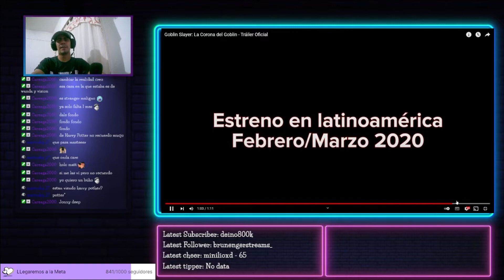GOBLIN SLAYER : La Corona del Goblin - Nuevo Trailer - REACCIÓNANDO A PELICULAS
GOBLIN SLAYER : La Corona del Goblin REACCIÓN al Nuevo Trailer .

Dejen sus Comentarios que les pareció el Video y que otros les Gustaría que traiga de este estilo .

💰 Si quieres apoyar mi contenido

►► ¡ Mis Herramientas de Trabajo ! ◄◄

📱 Celular A31 📲

💻 PC Componentes 💻 :

📕 Placa de Video VGA Asus GTX 1660 Super 6GB GDDR6 OC Dual
📘 Memorias DDR4 16GB 3200 HZ Toughram Z-One RGB X2
📙 Mother Gigabyte B450 Aorus M
📓 Fuente 650W Sentey SDP650-FX
📔 Gabinete Aureox Nereid ARX 320 G

►► ¡ Mi Servidor de Minecraft ! ◄◄

💢 Zona HashTags 💢

💤 Zona Etiquetas 💤